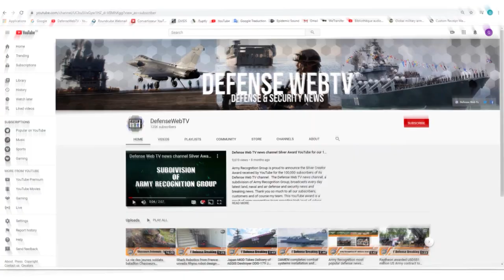DSEI 2021 Babcock presents its full range of Naval Platforms Maritime Equipment and Ships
Babcock is an international aerospace, defence and security company, with a leading naval business, providing value add services across our main markets of the UK, France, Canada, Australasia and South Africa. We also operate in, and export to, additional markets. Thr strategy of Babcock is to focus on our core activities in the UK, using our capabilities to work on exports from the UK and to develop our international presence in our target countries. We operate in attractive markets and are positioning ourselves for future growth.